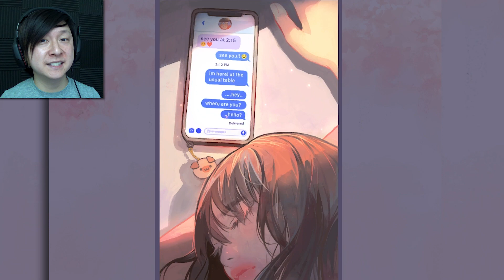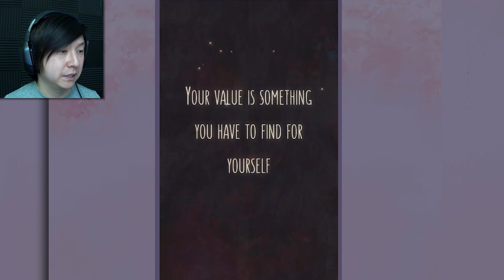FINDING MYSELF AMONG THE STARS | There's This Girl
So, There's This Girl. And she's so freakin' cool.